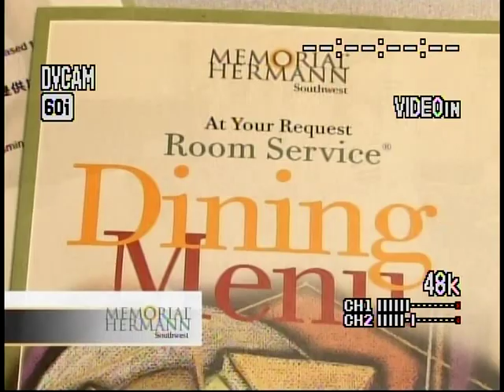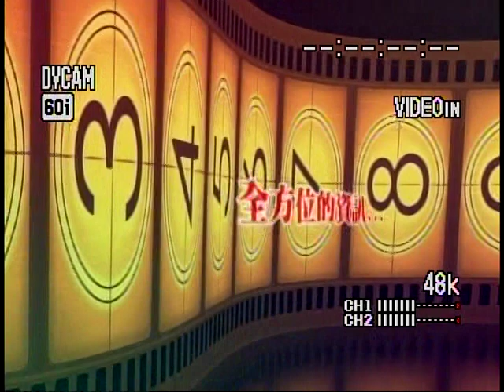iTV Channel 55.5 interview on Chen Tai Chi with Teacher and Desciples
iTV Channel 55.5 TV interview - May 23rd, 2013